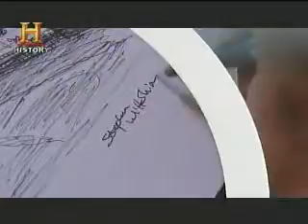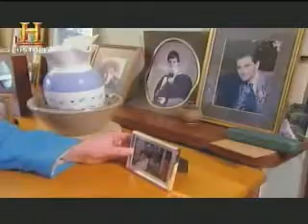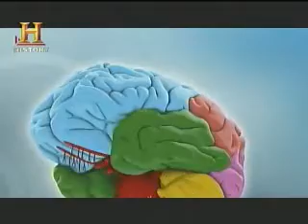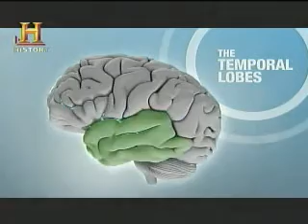El cerebro 8